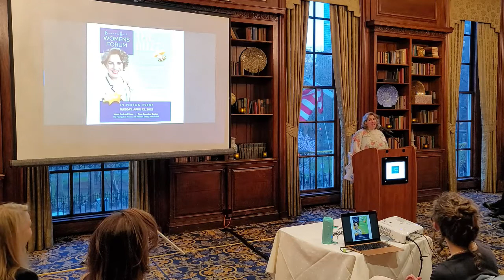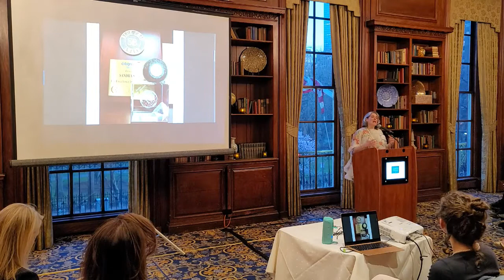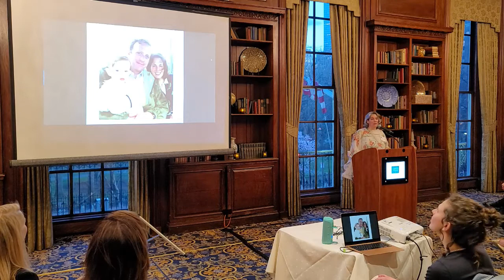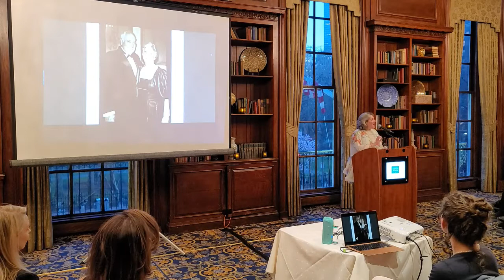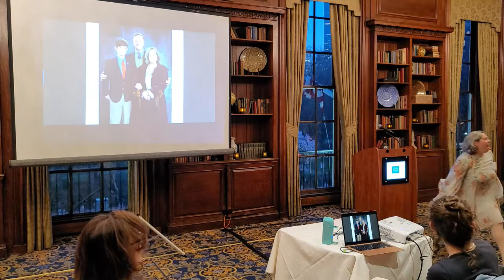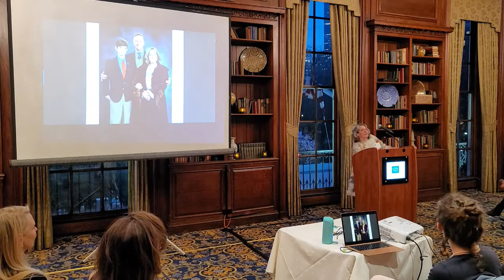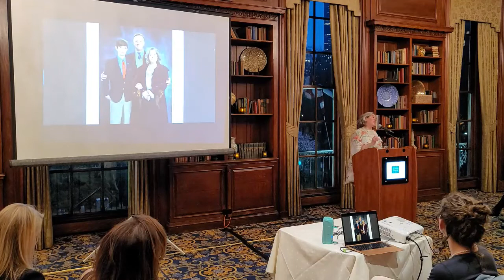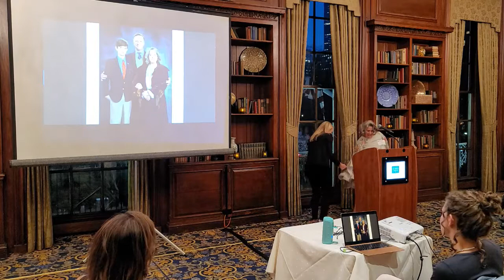BHWF Speaker - April 2022 - Sandra Gilpatrick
An experienced investment professional for more than 23 years, Sandra focuses her business on holistic wealth management and planning for women. She helps women organize and understand their financial lives and guides them along a path toward their goals. Sandra wants women to be comfortable with their financial decisions and helps them to that end.

Formerly, Sandra spent 17 years gaining experience and training at Morgan Stanley Wealth Management. She is a graduate of Wheaton College with a Bachelor of Arts in Economics and is a CERTIFIED FINANCIAL PLANNER ™ and Certified Divorce Financial Analyst ®.

Sandra was a speaker for the Society of Actuaries on their webinar Women: Longer Lives, Bigger Burdens in 2020. She presented on Financial Empowerment for Young Women in 2019, for a TEDxYouth talk. She was a panelist for the Spark Collective Inspiring Women Series: Women & Money 2018, Women Willpower Summit 2017 and at the Women2Women International Conference 2014, as a “Woman Making Change.” Sandra was the recipient of the 2013 Wheaton Alumnae Achievement Award for her professional accomplishments and community service. She has been featured in Barron’s/MarketWatch, Boston Globe, Exhale Lifestyle and Money.

Sandra resides on Beacon Hill with her most valued assets: her husband, George, and son, Lachlan. She is an enthusiastic urban gardener, adventurous recipe explorer and loves floral design. She makes a concerted effort to find time to enjoy her friendships and volunteer in her community. Sandra was President of the Beacon Hill Women’s Forum for the 2016-18 seasons, and also volunteered as Gala Chair in 2019, for the Beacon Hill Civic Association and is the 2022 Chair of the Beacon Hill Garden Club Hidden Garden Tour.